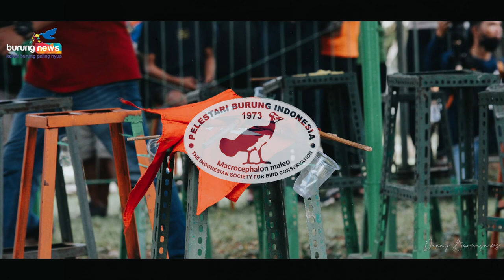SANG JUARA KELAS UTAMA PIALA BEKASI BANGKIT, SIAP DIBANDROL !!! ADA YANG MAU ???